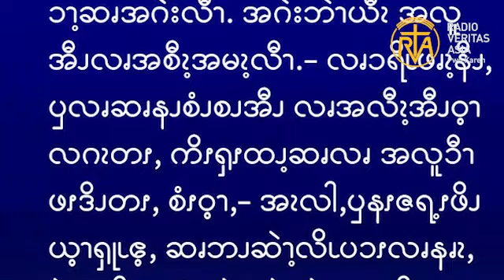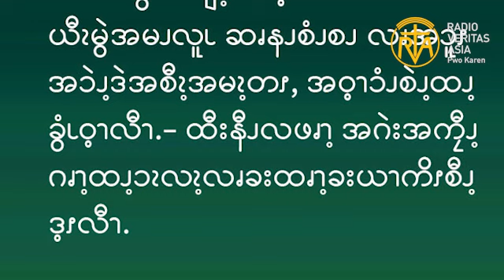ဆၧဖီလၩ့ဆၧၥၭထိၬအပရၧၫ့, Sep 5 2023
ကိုယ်တော်သည် အခွင့်အာဏာနှင့်ဟောပြောတော်မူသောကြောင့် သူတို့သည် ကိုယ်တော်၏တရားတော်ကို အံ့ဩကြလေ၏။